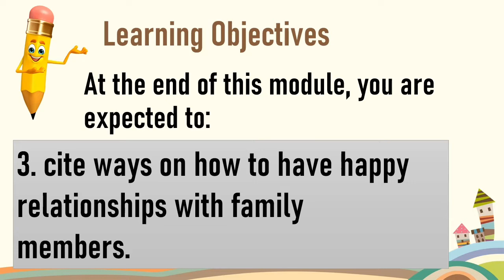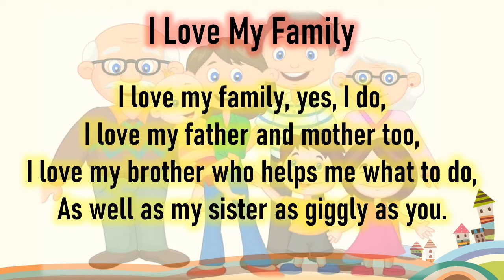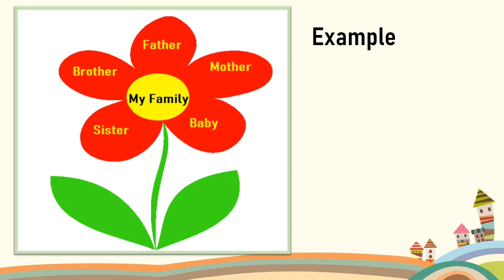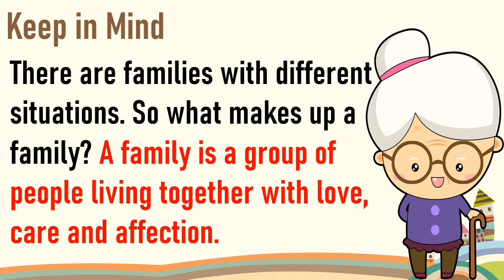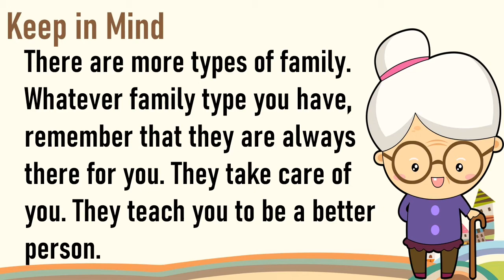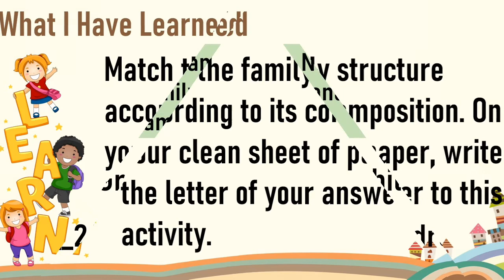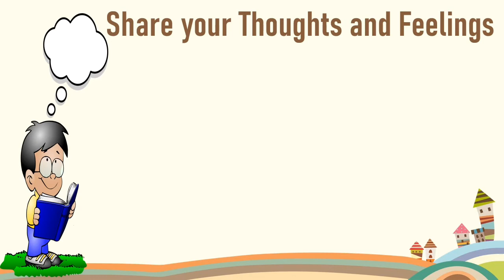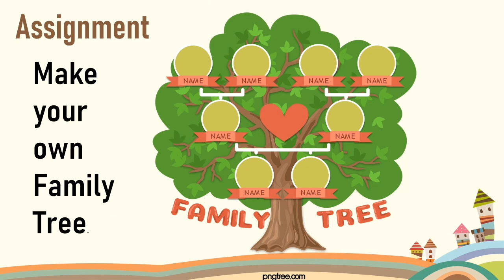HOMEROOM GUIDANCE 2 Module 2 Week 3 and 4: My Roots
Module 2
Week 3 and 4
My Roots

At the end of this module, you are expected to:
1. identify your family members;
2. describe your relationship with them; and
3. cite ways on how to have happy relationships with family members.

Family is the smallest unit of our community. It is ideally
composed of a father, mother, and children. It is where love and
compassion from the family members are first received and felt. Each
one of us has a unique family composition. Our family is built on a
good relationship. It makes us complete as a child. They love and care
for us.

Nuclear Family -- A father, a mother, a child or children
Single-Parent Family One parent (a father or a mother) and a child or children
Extended Family Parents, child or children, together with grandparents or relatives
Childless Family Parents with no child
Grandparent Family Grandparents and their grandchild or grandchildren